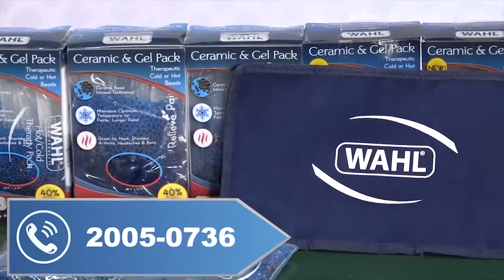Cae a barranco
Una mujer murió al caer a un barranco de una altura de 160 metros.